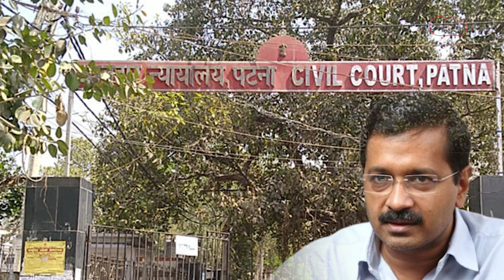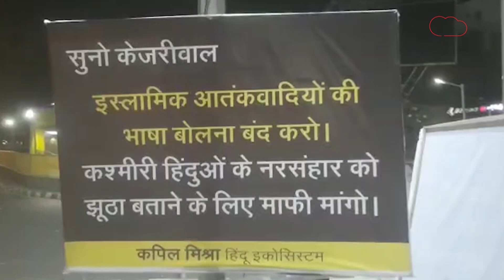Kejriwal के खिलाफ हुआ मुकदमा, किसने किया और क्यों|Dilli Tak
दिल्ली विधानसभा सत्र के दौरान 'द कश्मीर फाइल्स' को टैक्स फ्री करने के सवाल पर दिल्ली के मुख्यमंत्री अरविंद केजरीवाल ने जो कहा उसे लेकर विवाद थमने का नाम नहीं ले रहा है..बता दें कि इस फिल्म को लेकर दिए गए बयान पर केजरीवाल के खिलाफ पटना के सिविल कोर्ट में मानहानि केस किया गया है..